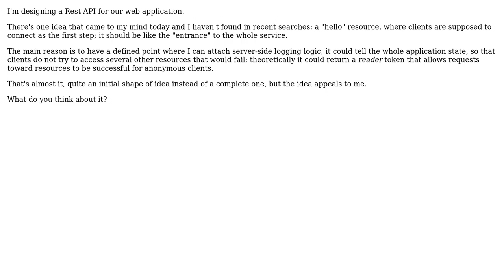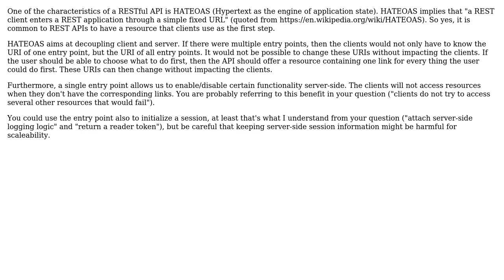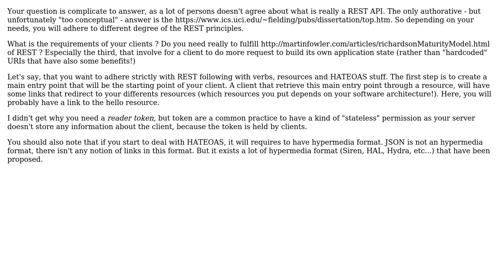Software Engineering: Rest api with a hello resource / main entry point (2 Solutions!!)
Software Engineering: Rest api with a hello resource / main entry point

With thanks & praise to God, and with thanks to the many people who have made this project possible! | Content (except music & images) licensed under CC BY-SA | Music | Images & others | With thanks to user user watery user AilurusFulgens and the Stack Exchange Network Trademarks are property of their respective owners. You are responsible for your own actions.